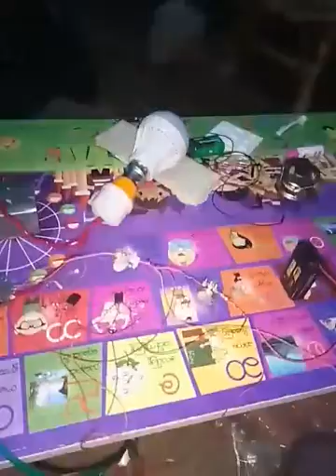night light with LDR